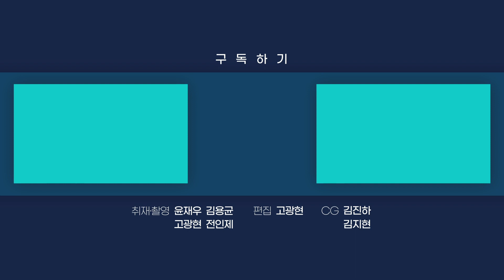서울시, 서해뱃길 사업 본격화! 느리게 보는 유람선 서울 관광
'서해뱃길 사업' 본격화…여의도 선착장 신규 조성
 - 여의도에 한강~경인아라뱃길 운항을 위한 다양한 선박이 접안가능한 선착장 조성
 - 연간 150회 이상 정기 운항, 다양한 여행 상품을 운영할 민간선사 선정 완료
 - ’24년 여의도 선착장 완공 및 운영, ’25년 서해뱃길 관광 활성화, ’26년 서울항 개항 목표

한강부터 경인아라뱃길을 따라 운행하는 그레이트 한강 프로젝트!
TBS와 함께 미리 보고 천천히 보며 주요 포인트를 확인하자~

촬영:윤재우, 김용균, 고광현, 전인제
편집:고광현
그래픽: 김지현
자막: 김진하